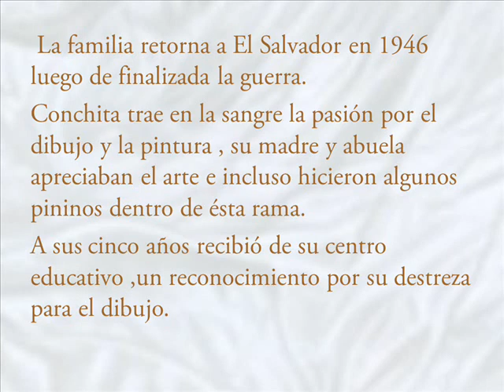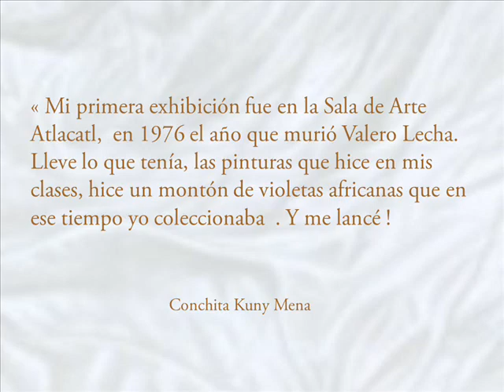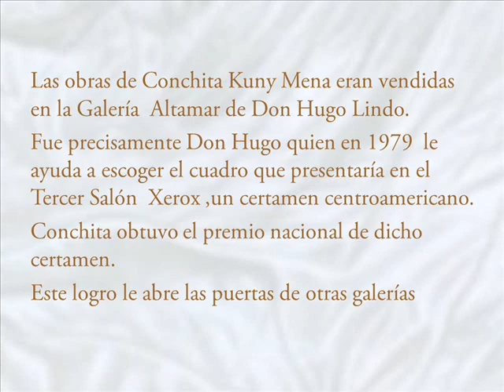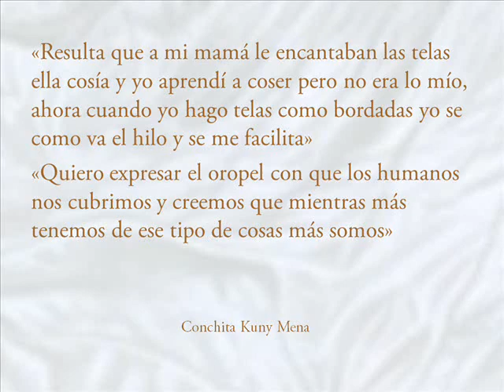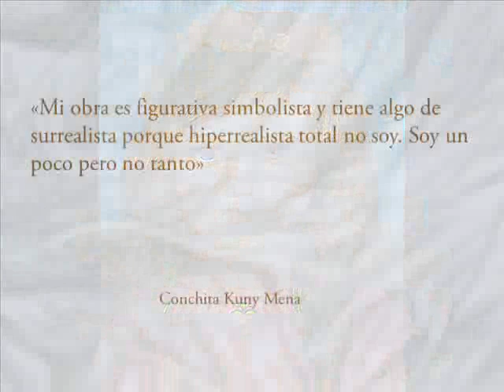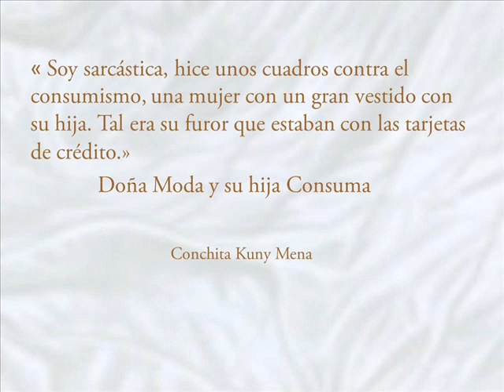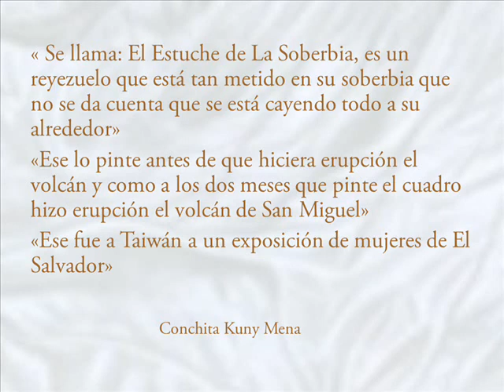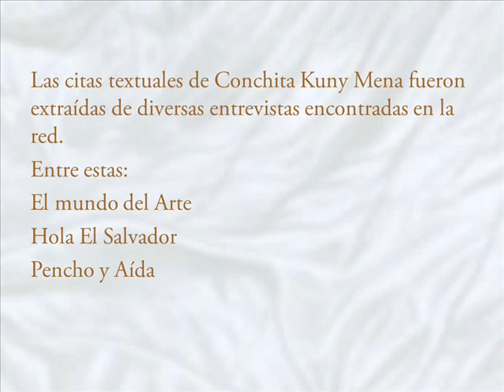CONCHITA KUNY MENA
Un homenaje a una gran artista salvadoreña